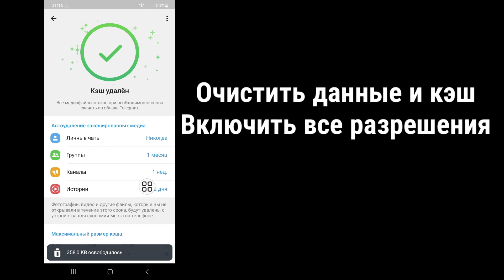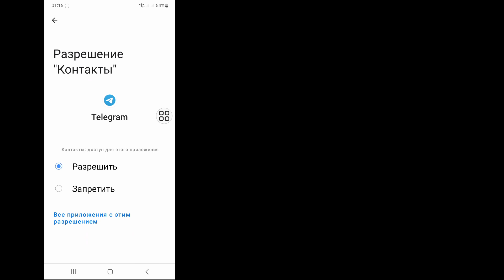Как исправить, что этот канал не отображается в Telegram (2024 г.) | Телеграм-канал не отображается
В этом уроке я покажу вам, как исправить, что этот канал не отображается в Telegram. Это очень простой метод, и исправьте Telegram, что этот канал не может отображаться ниже без пропуска.

 Исправить Telegram этот канал невозможно
 отображается